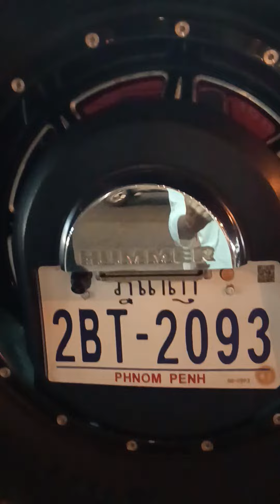2 января 2024 г.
Тайланд  СССР